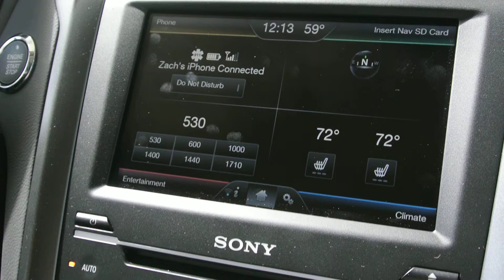Appel Ford in Brenham,Bryan/College Station iphone delete on My touch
Deleting a a smart phone from your My Touch in your new Ford.